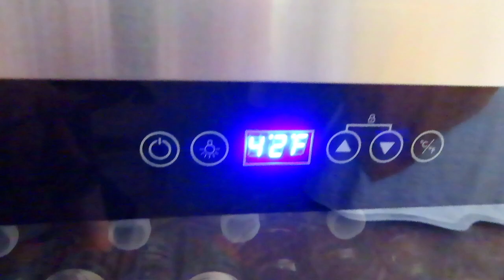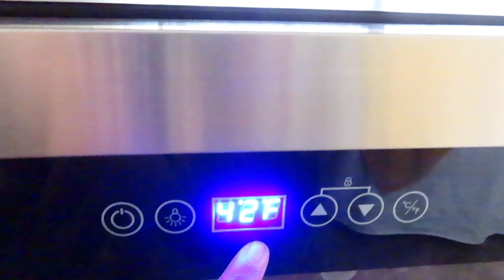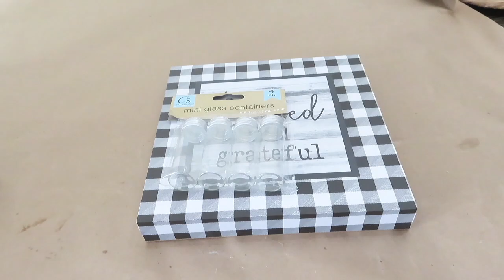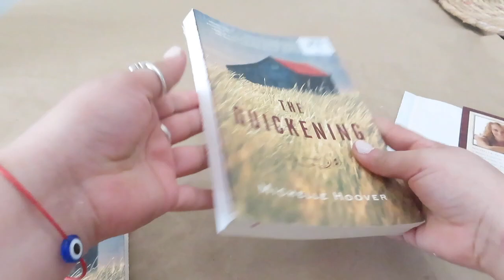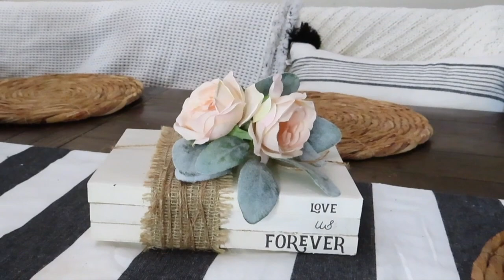DOLLAR TREE Farmhouse Decor DIY’S | Newair wine cooler review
Hello everyone! Today we are doing 3 easy Dollar Tree Farmhouse DIYs. I hope you all enjoy them as much as I enjoyed making them.

"NewAir Wine Cooler'

Code:  JOSY’S_CRAFTS_